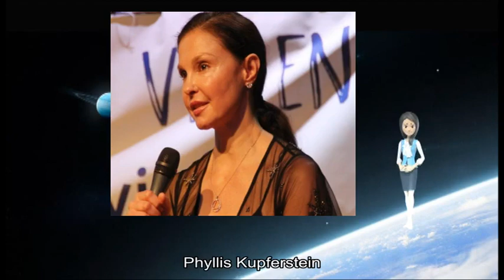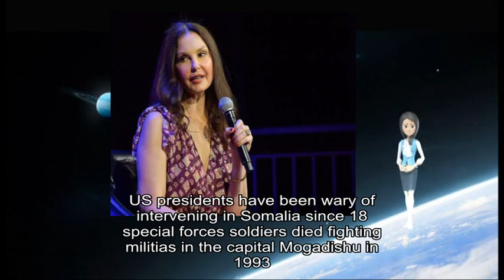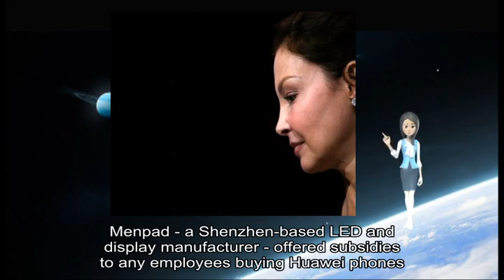01172019 Ashley Judd's sexual harassment claim against Harvey Weinstein dismissed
about: Ashley Judd, 's sexual harassment lawsuit, Hollywood, Harvey Weinstein, Los Angeles, federal court Judge, Philip Gutierrez, Ms Judd, 's allegations, Ms Judd, 's defamation claim, Mr Weinstein, Mr Weinstein, sexual harassment, Ms Judd, 's sexual harassment lawsuit, California, state law, initial claim, Gutierrez, September, Gutierrez, sexual misconduct claims, professional relationships, Ms Judd, 's case, Mr Weinstein, 's lawyer, Phyllis Kupferstein, judge 's decision, Ms Judd, Oscar-winning, Gutierrez, lawsuit states, Weinstein, entertainment industry, Ms Judd, 's reputation, Rings, Peter Jackson, Ms Judd, Weinstein, Mr Weinstein, Mr Weinstein, Mr Jackson, Ms Judd, 's career, separate criminal case, sexual assault, civil cases, criminal investigation, Islamist, group al-Shabab, air strikes, Somalia, air strikes, deadliest air attacks, Somalia, November, Somalia, sharp increase, air strikes, Donald Trump, January, Investigative Journalism, air strikes, Somalia, huge military base, Djibouti, launches attacks, Mr Trump, March, attack militants, Somalia Traditionally, US presidents, Somalia, special forces soldiers, Mogadishu, Black Hawk Down, air strikes, Somali, Alongside, Somali, international partners, safe havens, Somalia, Africa, Al-Shabab, Somalia-based, Hiraal, November, air strikes, mass attacks, military bases, government offices, US state department, recent report, Somalia, safe haven, large parts, high-profile attacks, suicide bombers, explosive devices mortars, small arms, popular tourist attraction, Chinese company, Huawei, Meng Wanzhou, Canada, December Shennong Mountain, Henan, ticket fee, Huawei, Ms Meng, Canada, faces extradition, Iran, China, Huawei, phones shoot, grand photos, Shennong, park 's, social media account, Huawei, December, China Morning, China, social media users, Huawei, phone owners, % discount, Beijing Seen, Beijing Bring, Huawei, //t co/QUxL1IYpql pic twitter com/SacrFJLofw End, Twitter, @ luoshanji, Apple, Menpad, Shenzhen-based LED, display manufacturer, employees buying, Huawei, Apple, iPhone US prosecutors allege, Ms Meng, Huawei, Skycom, evade sanctions, Iran, Skycom, separate company, Huawei, true relationship, Ms Meng, Huawei, 's founder, allegations Life, Huawei, Chinese telecoms, world 's, smartphone maker, Skycom, Iran, Ms Meng, 's detention, acrimonious trade dispute, Washington, Beijing China, Beijing, severe consequences, Canada, Canadians, China, national security US President, Donald Trump, US justice department 's case, Ms Meng, national security interests, China, important thing, national security, Reuters, news agency, Canada, Mr Trump